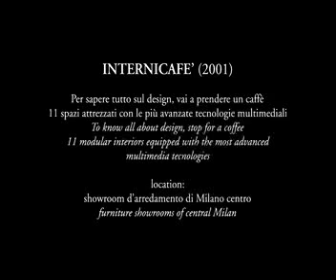2001 Internicafè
Per sapere tutto sul design, vai a prendere un caffè. 11 spazi attrezzati con le più avanzate tecnologie multimediali.
To know all about design, stop for a coffee. 11 modular interiors equipped with the most advanced multimedia technologies.